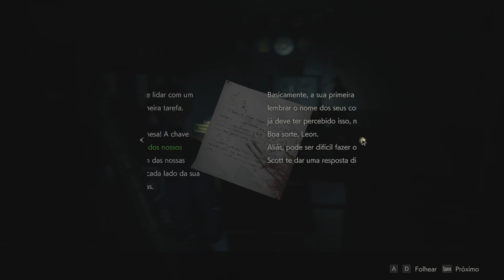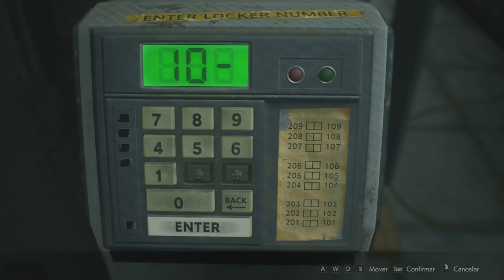1998 classic Leon Kennedy Resident Evil 2 Remake Gameplay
1998 Leon Kennedy Resident Evil 2 Remake Gameplay